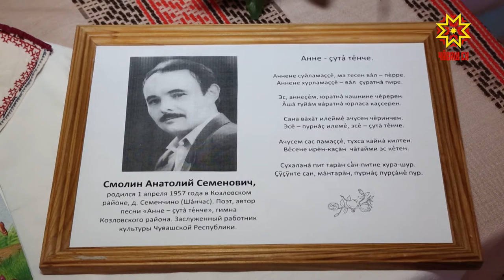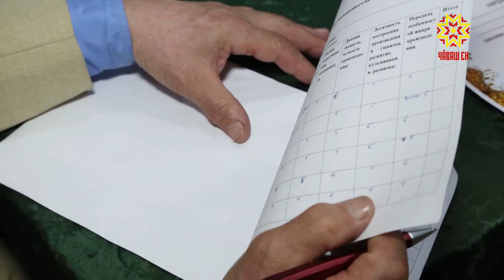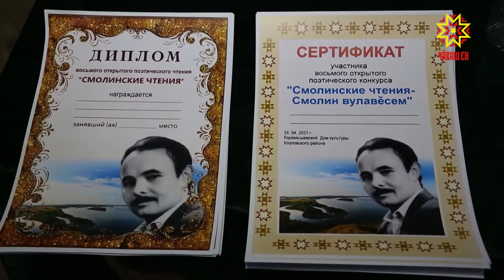Смолин вулавĕсем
Тăван чĕлхе пуянлăхне, янравлăхне туллин уçса пама сăвă-юрă пулăшать.  Чăн-чăн поэт сăмах вăйĕпе темĕн те тума пултарать: ыррине мухтама та, усалпа кĕрешме те… çепĕç туйăмсем çуратса юрату çулăмĕ çунтарма та. Анатолий Смолин çавăн йышшиччĕ. Тепĕр тесен, поэт çинчен иртнĕ вăхăтра калаçни тĕрĕс те мар. Унăн сăввисем халăх асĕнче пулсан, эппин вăл хăй те чĕрĕ.